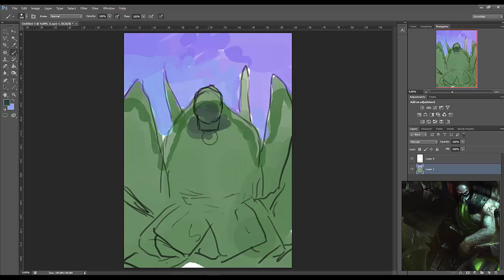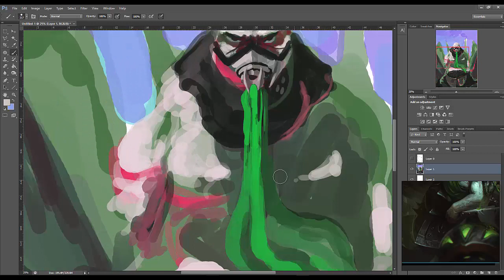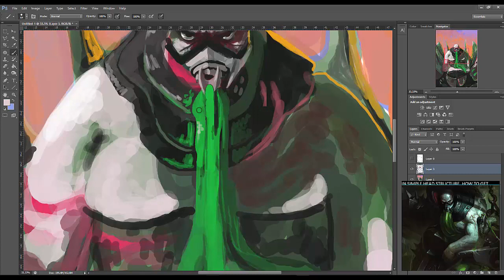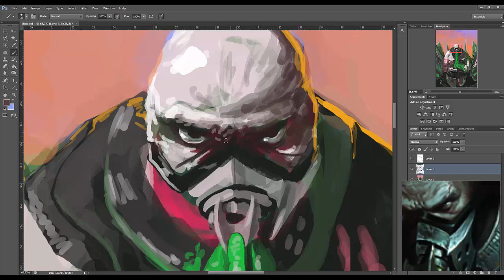Urgot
1hr 3min

music is:
"Sick in the Summer"
by
Yo Grapes